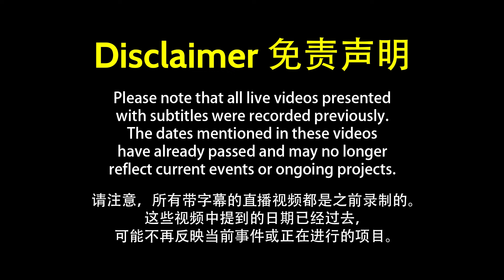Renovation LIVE On Site | Full house Resale HDB Renovation 转售 HDB 全屋装修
Live sharing at resale HDB. whole house renovation with many layout changes.

If you like what you see and wish to engage us Reno Scout as your renovation contractor or interior designer, kindly send in your enquiry to Reno Scout via WhatsApp for our Sales Event!

转售 HDB 现场分享。全屋装修，布局有许多变化。

如果您喜欢您所看到的并希望聘请我们 Reno Scout 作为您的装修承包商或室内设计师，请通过 WhatsApp 咨询我们 Reno Scout 有关的销售活动。